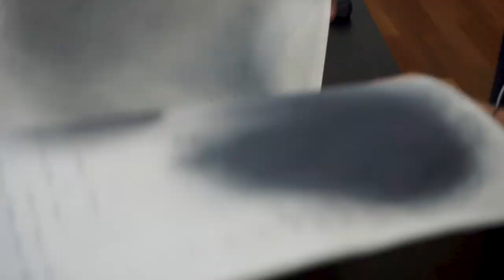drawing large scale with charcoal + studio reset (veiled portrait - part 2)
Also... Thank you so much for 10k!! Love you all so much.

Love,
Carly